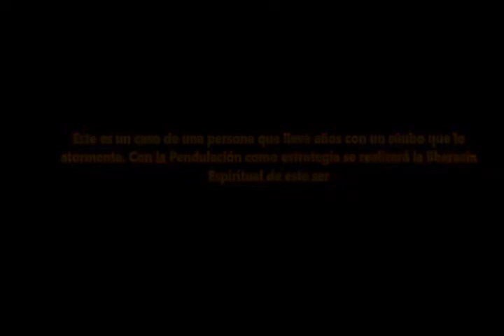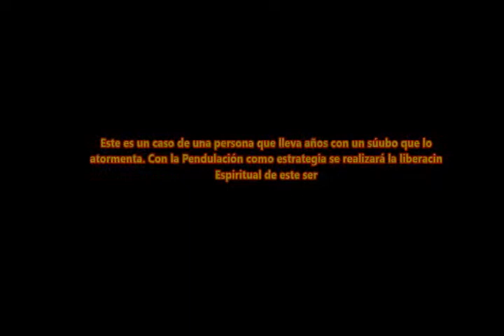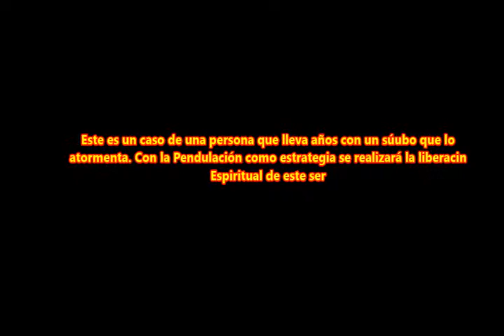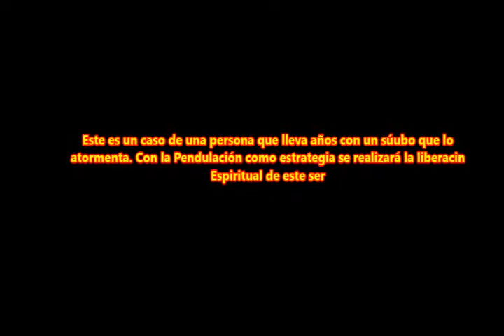1764 Pendular súcubo, visitante de la noche,